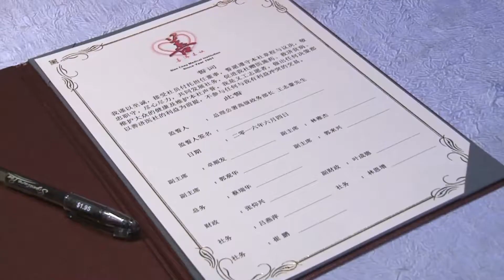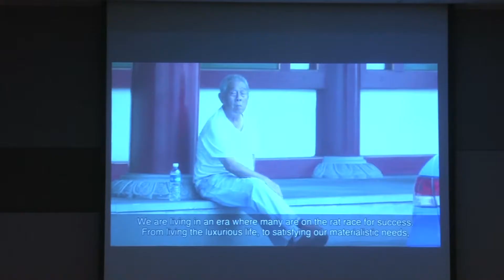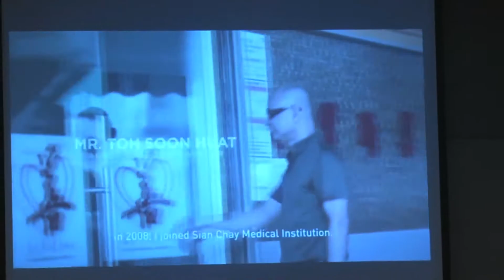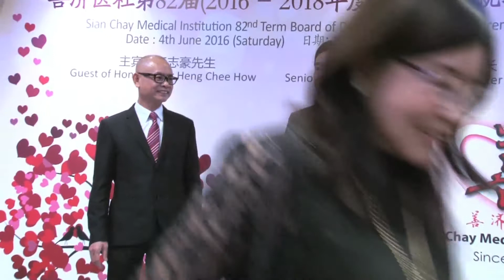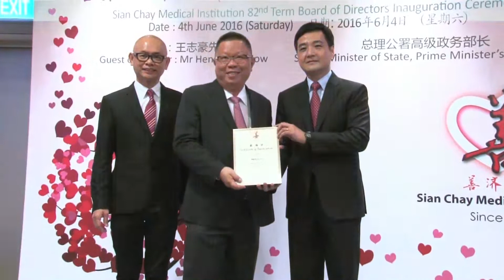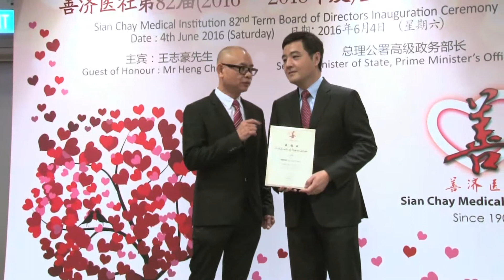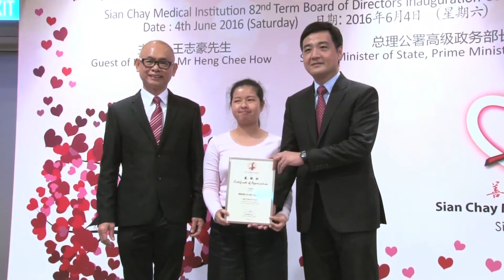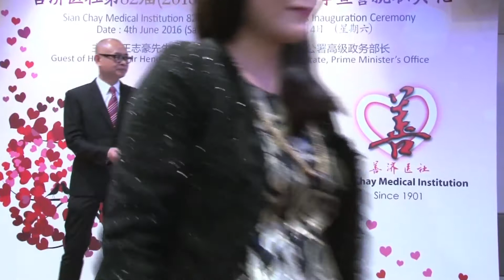Installation ceremony of the 82nd term of the Board of Directors善济医社第82届就职典礼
2016年6月4日，总理公署高级政务部长王志豪先生，担任《善济医社第82届就职典礼》主宾。
4 June 2016. ( Installation ceremony of the 82nd term of the Board of Directors) . Guest of Honour : Mr Heng Chee How, Minister of State ( Prime Minister's Office).